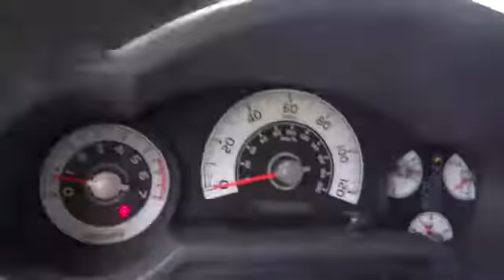2013 Toyota FJ Cruiser Conroe, The Woodlands, Spring, Tomball, Houston Conroe TX 167375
2013 Toyota FJ Cruiser With upgrade pkg - Stock#: 167375 - VIN#: JTEBU4BF4DK167375

Gullo Toyota
500 I-45 South